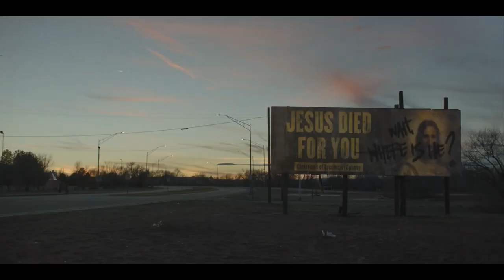Next Exit Trailer #1 (2022)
Check out the new trailer for Next Exit starring Katie Parker!

Starring: Katie Parker, Rahul Kohli, Rose McIver, Karen Gillan, Tongayi Chirisa, and Diva Zappa
Director: Mali Elfman
Synopsis: After humanity confirms the existence of an afterlife, a research scientist launches a study in which volunteers commit painless suicide. Traveling from New York to San Francisco, two strangers share a rental car as they go to end their lives.